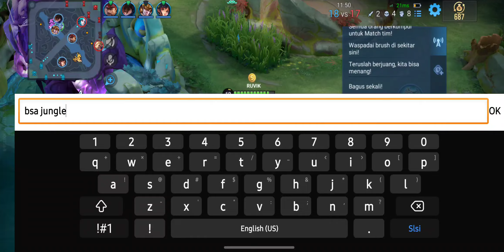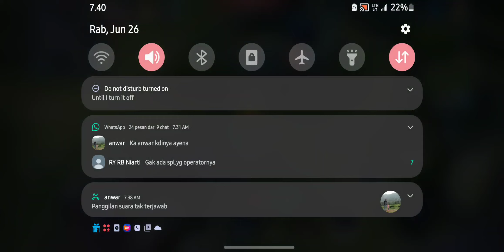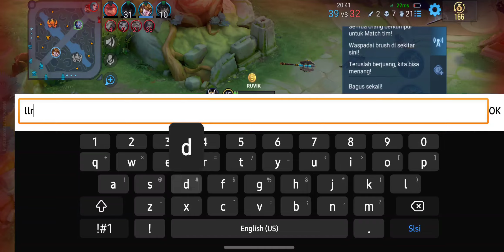HONOR OF KINGS INDONESIA, HOW TO BE ANGRY ENEMY